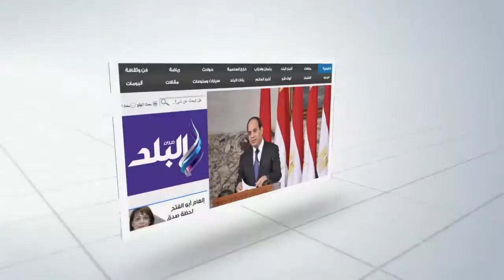صدى البلد | محافظ الفيوم يمنح شقة لمطلقة ومعاش لشاب من ذوي الاحتياجات الخاصة